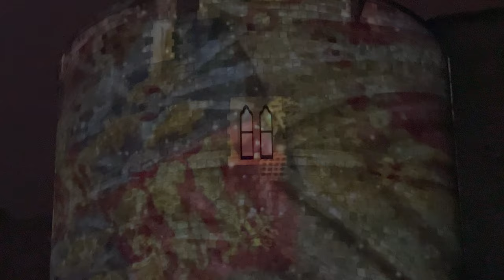Christmas Light onto Windsor Castle Wall [4K] | Ambience music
Light projections onto the Castle wall.